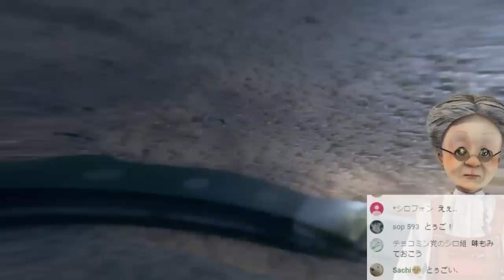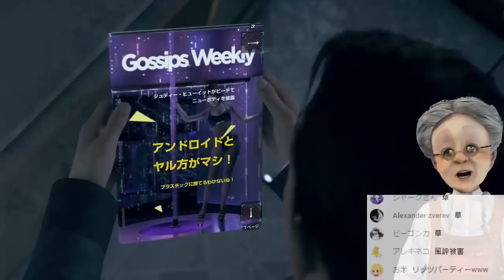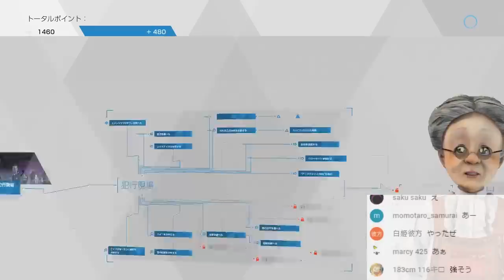卍4【Detroit: Become Human】科捜研のＢＢＡ～リッツパーティー殺人事件～編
シャーロック並みの推理力で次々と謎を解くおばあちゃん。